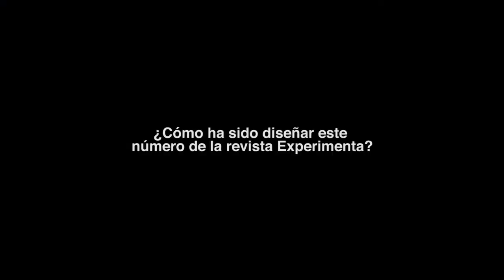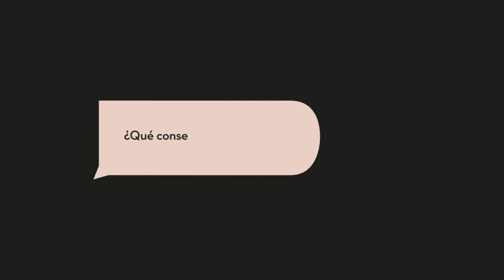Entrevista al diseñador Nacho Lavernia tras su paso por el ciclo de conferencias Design Talks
Nacho Lavernia, diseñador multidisciplinar de origen valenciano, impartió el 3 de diciembre de 2014 una conferencia en el IED Madrid, repasando sus principales propuestas de éxito, la filosofía de su estudio basada en la permeabilidad y versatilidad, y haciendo mención a cómo un buen diseño puede cambiar la dirección de una empresa.

Fue Premio Nacional de Innovación y de Diseño en 2012. Considerado como uno de los referentes en el mundo del diseño español, este diseñador multidisciplinar cuenta con un background de más de 30 años centrado en diseño industrial, de producto y gráfico; prestando especial atención a proyectos integrales en los que se ocupa de la realización del producto, del diseño packaging o de la identidad corporativa. En 1990 fundó su propio estudio y, años más tarde, abre junto con su socio Alberto Cienfuegos, Lavernia & Cienfuegos, agencia global especializada en proyectos de identidad corporativa, editorial, diseño de producto y packaging, desde donde se ha diseñado la portada del nº66 de la revista Experimenta.

Design Talks es el ciclo de conferencias organizado por la escuela IED Design dentro de IED Madrid donde grandes referentes del mundo del diseño comparten su experiencia profesional y pensamiento respecto a la cultura del proyecto.